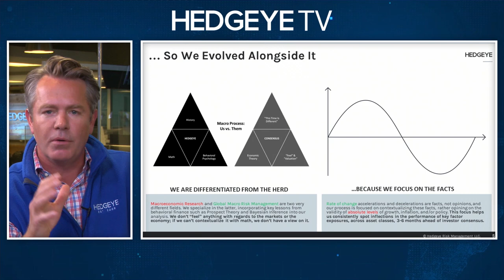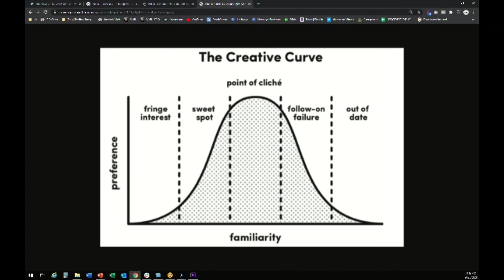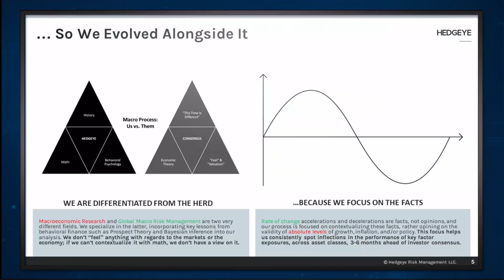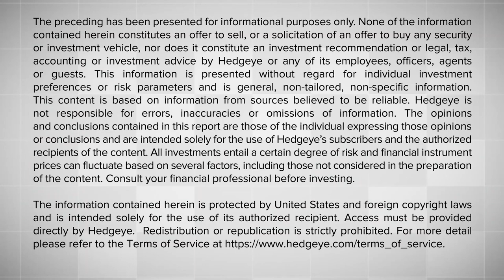Real Conversation: One-On-One With Allen Gannett → The Creative Curve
**This webcast originally aired live on Hedgeye.com on Friday, September 25th**

Hedgeye CEO Keith McCullough sits down for a new Real Conversation with Allen Gannett. Allen is the author of The Creative Curve, a book which overturns the mythology around creative genius, and reveals the science and secrets behind achieving breakout commercial success in any field.